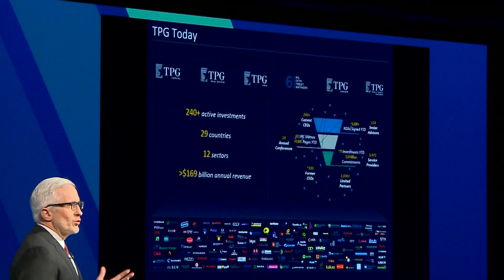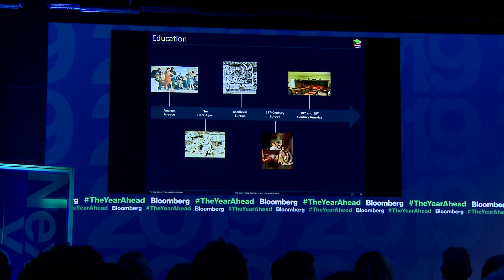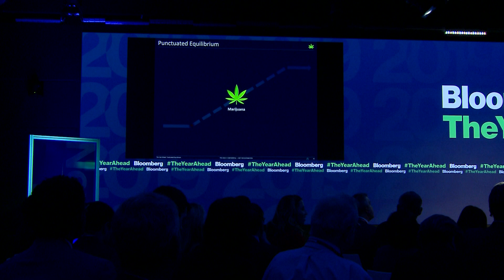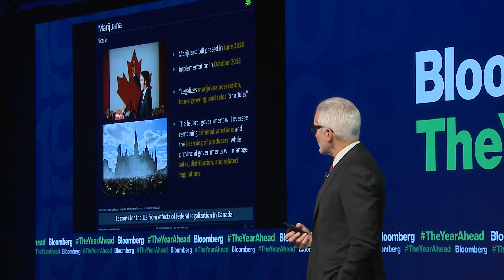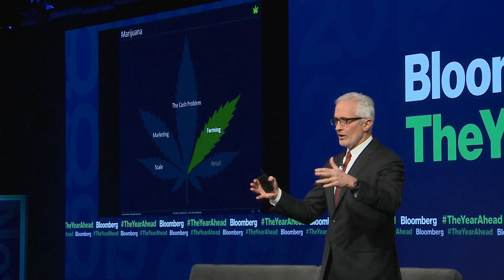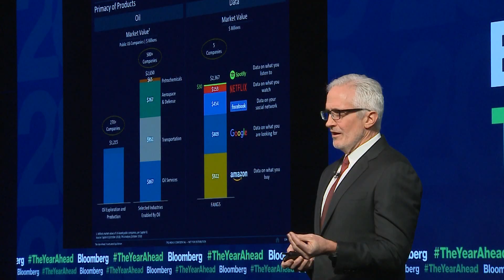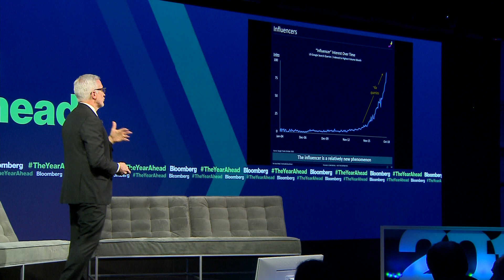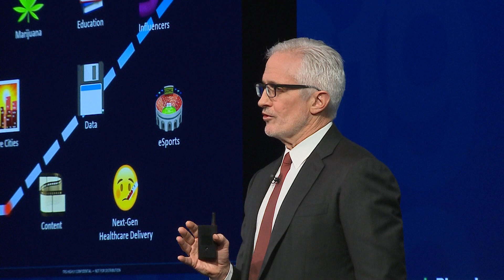TPG Co-CEO Coulter on Investing Opportunities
TPG Capital Co-Founder and Co-Chief Executive Officer Jim Coulter discusses investment opportunities on the horizon with Bloomberg’s Jason Kelly at Bloomberg’s The Year Ahead summit in New York.